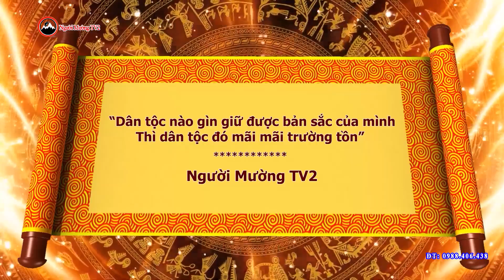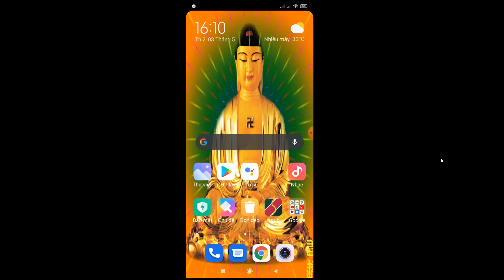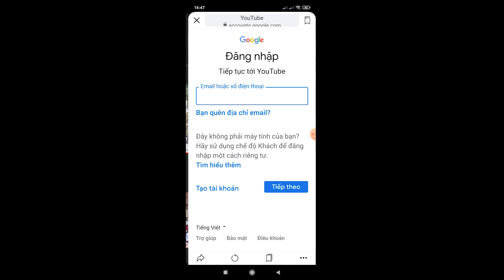LIÊN HOAN NGHỆ THUẬT DÂN GIAN CÁC DÂN TỘC THIỂU SỐ HUYỆN LẠC SƠN NĂM 2023 (Phần X)